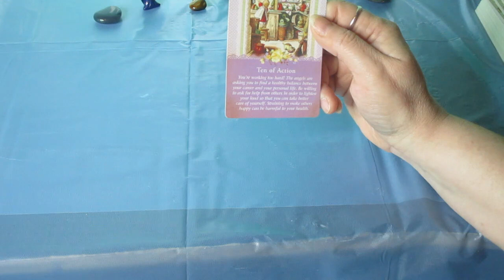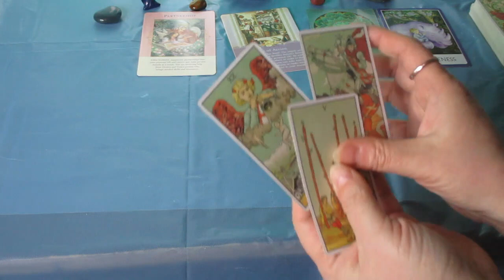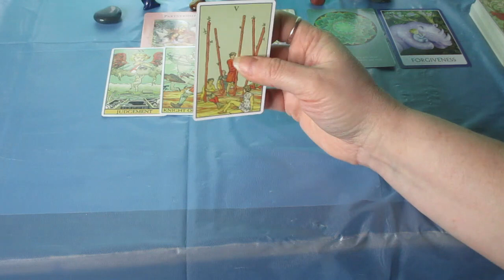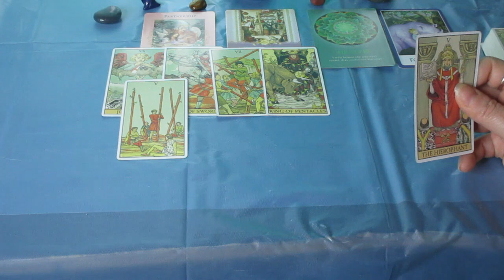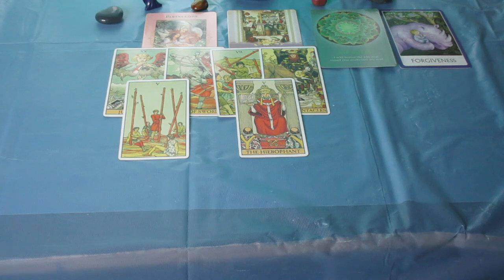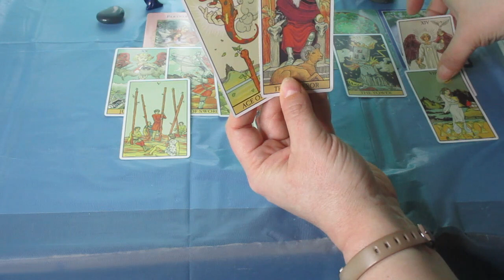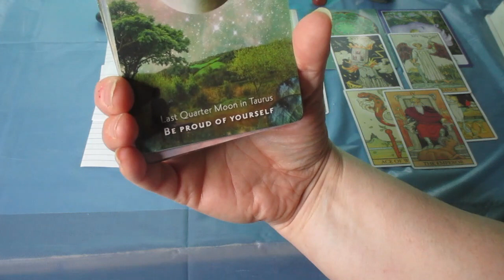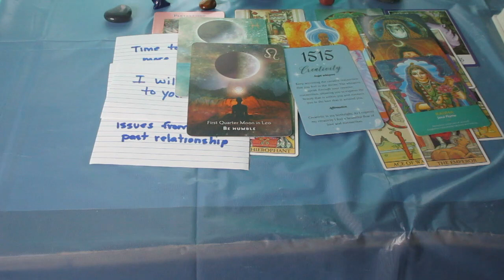LEO ♌️ Here's what's coming ... The Next 3 Months (April May June 2023)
Much love!
~Renee G